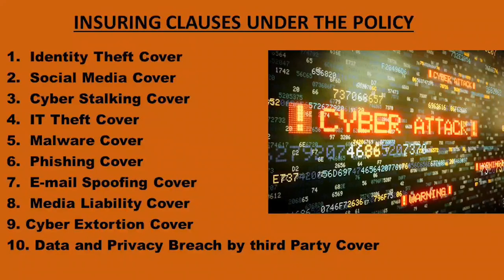How to claim money after a cyber attack / Money claim using cyber insurance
Today we live in an increasingly connected digital world of Mobile
and Internet Banking, Social Media and E-Commerce spending
significant amount of our time on the internet. The amount of
individual's personal data being generated, transmitted, and
stored on to various digital devices is also growing at an
exponential rate.
The critical nature of this data and the complexity of the systems
that support its transmission and use, combined with the
possibility of remote and anonymous access, have created a
gamut of Cyber Risks such as Identity Theft, Malware Attack, IT
Theft Loss, Phishing, E-Mail Spoofing, Cyber Extortion, Cyber
Stalking, Media Wrongful Act etc. to which Individuals are
exposed to due to Cyber Attacks.

Jithu Gopinath(31, Kerala), AJ Info Tech